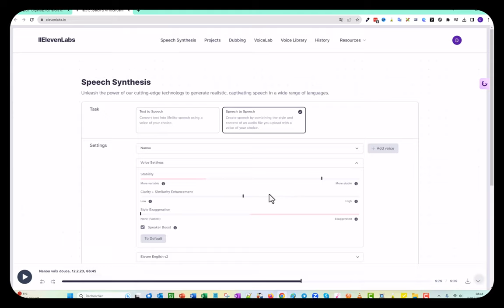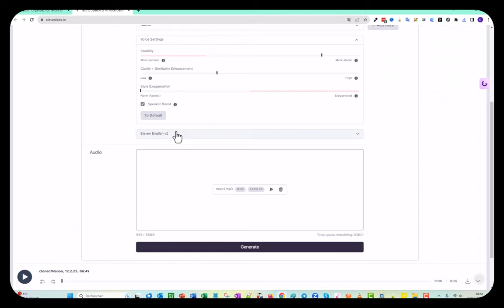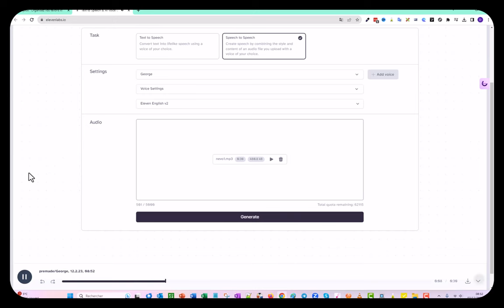ElementLabs, 1 nouveauté incroyable, vraiment dingue !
Lorsque je vous ai présenté ce logiciel dédié à la voix, je n’avais même pas idée de toutes les possibilités qui seraient mises à disposition des utilisateurs par la suite. En effet, ce logiciel est très récent et les concepteurs travaillent chaque jour à des améliorations ou de nouvelles possibilités. Cette nouvelle fonctionnalité a demandé des mois de recherche et de développement. Voici le lien, essayez, c'est gratuit : ElevenLabs

5 astuces pendant 5 jours pour rendre tes présentations plus sexy, formation offerte👁️‍🗨️